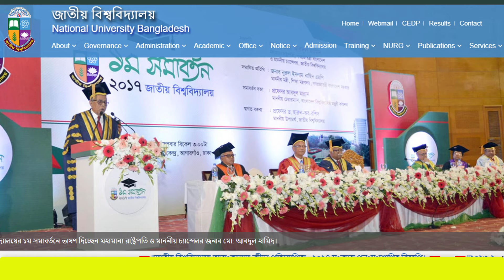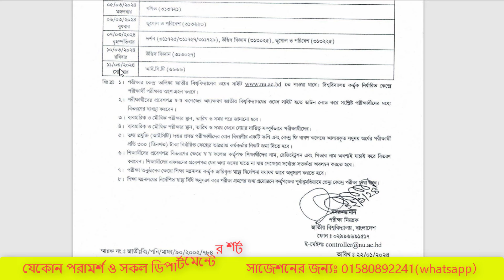আজ প্রকাশিত জাতীয় বিশ্ববিদ্যালয়ের গুরুত্বপূর্ণ আপডেট // National University Update Notice 2024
মোবাইল নং: 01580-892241 (শুধু এসএমএস)
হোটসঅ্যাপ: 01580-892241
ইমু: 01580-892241